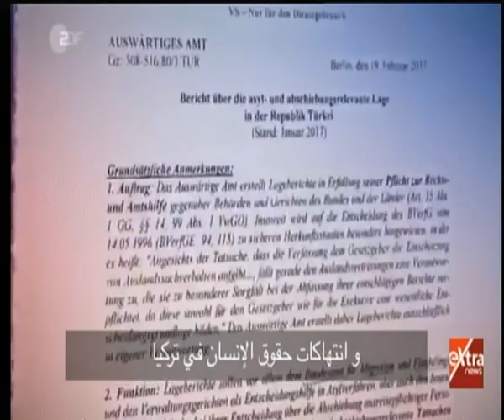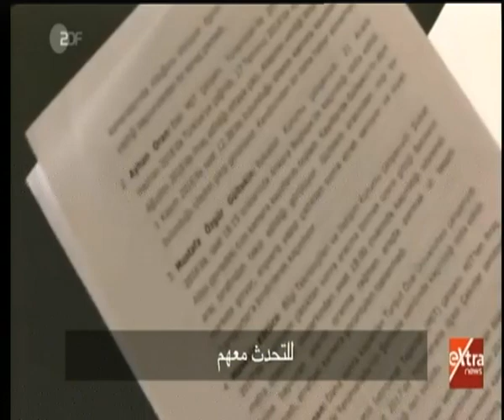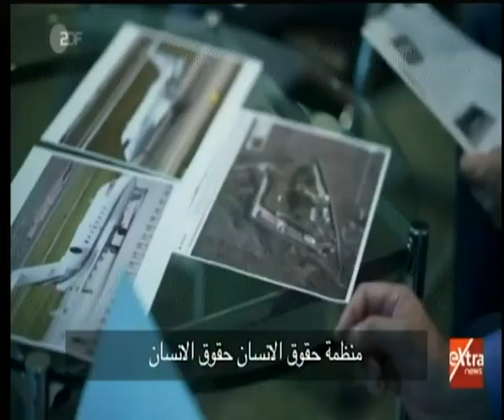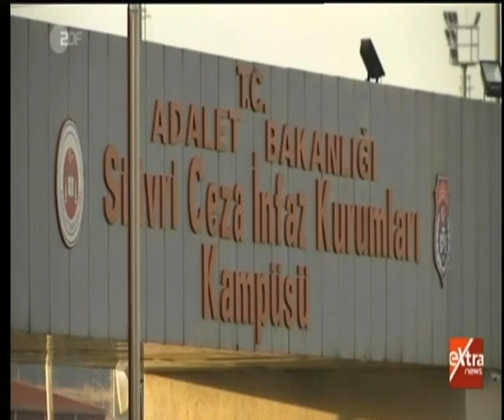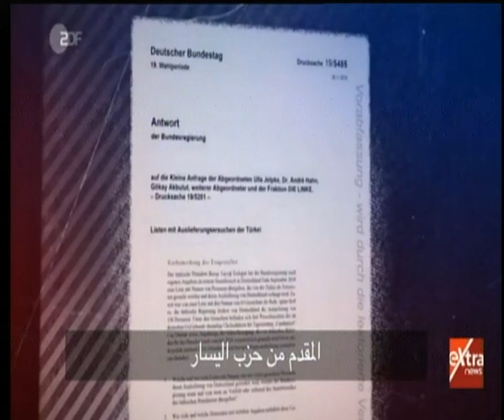الفيلم الوثائقي | "من يحاسب العثمانلي؟".. فيلم وثائقي يرصد انتهاكات "أردوغان"​ (كاملة)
الفيلم الوثائقي | "من يحاسب العثمانلي؟".. فيلم وثائقي يرصد انتهاكات "أردوغان"​ (كاملة) |  26 أكتوبر 2019